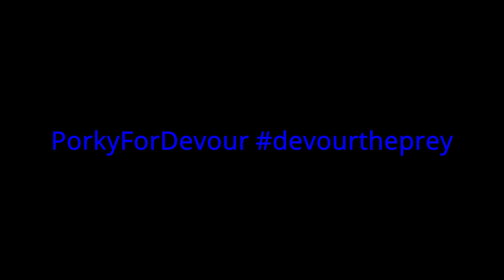SO WHAT🙄(FORTNITE MONTAGE)